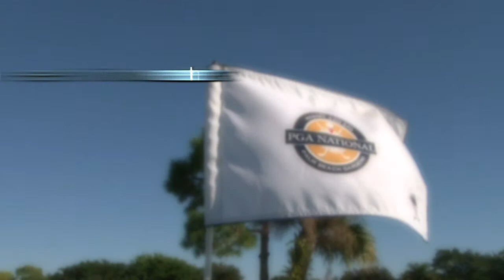Interview with Tom Fazio II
Tom Fazio II discusses the new design of the Fazio Course (formerly the Haig Course)